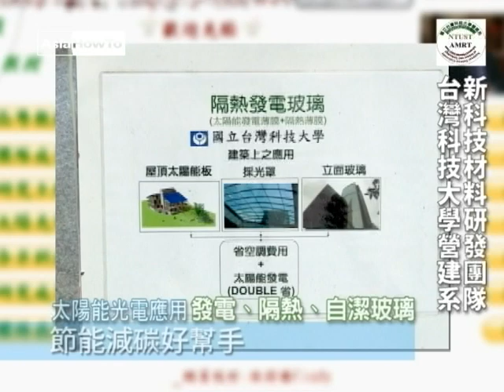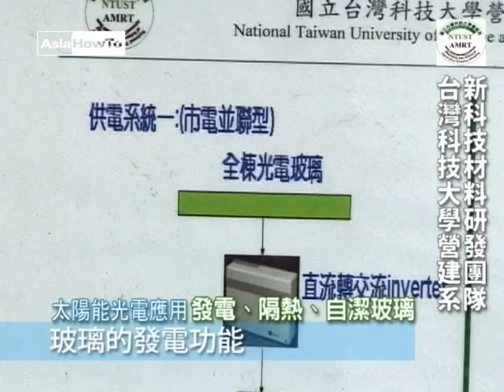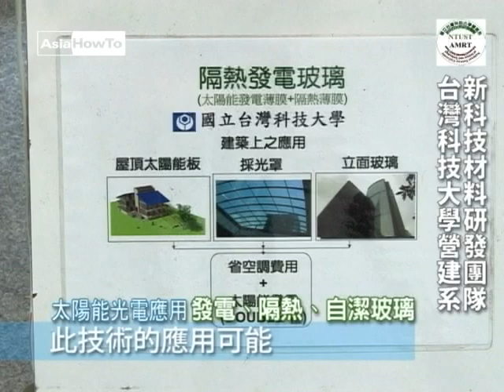【AsiaHowTo】發電隔熱自潔玻璃｜科技新知